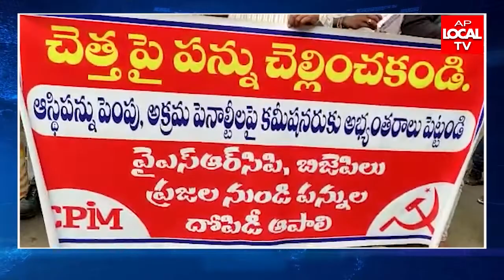24-01-2022 AP LOCAL TV NEWS BULLETIN